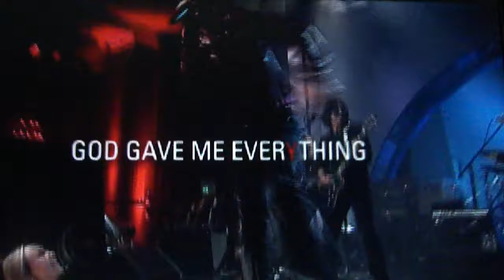MICK JAGGER - MAKING OF GOD GAVE ME EVERYTHING